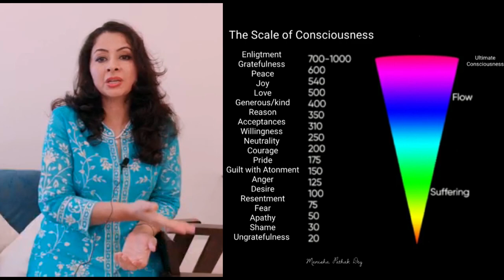8 seconds of तथास्तु! Change your destiny and co create a new reality of your choice